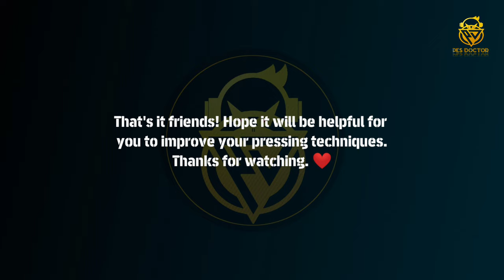How *MATCH UP* Works in eFootball 2022 Mobile | Classic And Touch & Flick Controls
In this video, i've shown you how Match up works in eFootball 2022 Mobile with Classic and Touch & Flick (Advance Control) Tutorial. Don't miss.